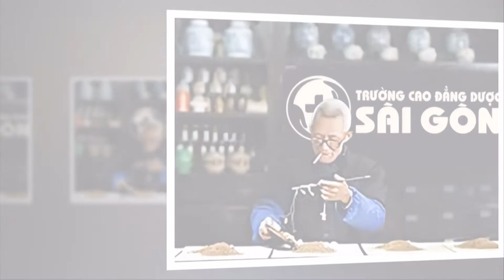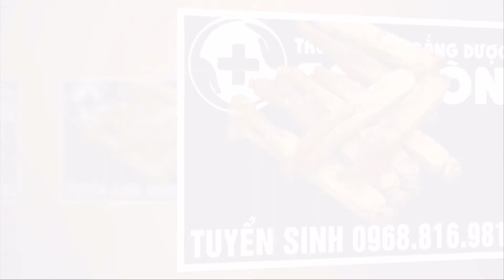SỰ TÍCH VỊ THUỐC ĐÔNG Y SỬ QUÂN TỬ TRỊ BỆNH GIUN SÁN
Đi dọc trên những con phố, ngõ nhỏ, không quá ngạc nhiên khi bắt gặp một loại cây mọc leo thành giàn, hoa nở từng chùm màu trắng rồi chuyển sang đỏ và hồng rất đẹp được trồng tại các khu vườn Việt. Loài cây ấy không chỉ làm đẹp cho đời mà còn là vị thuốc đông y rất hữu hiệu trong việc điều trị bệnh giun sán, mang tên Sử quân tử.